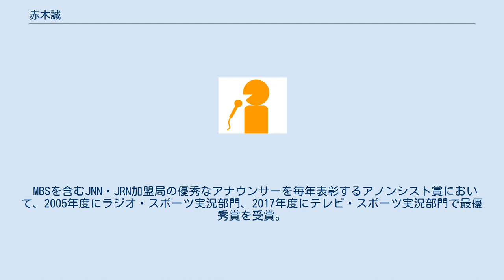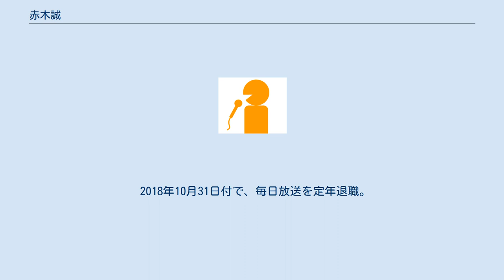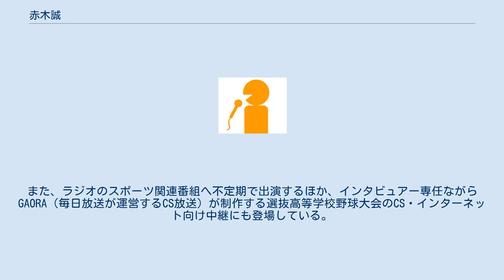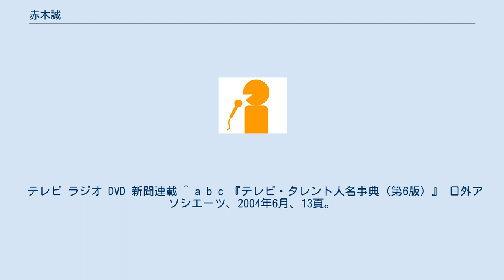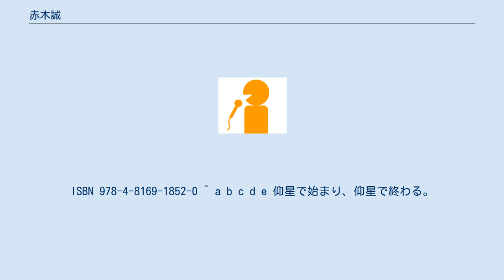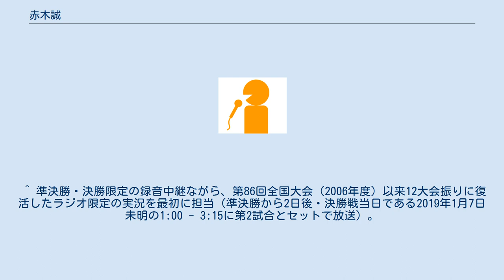赤木誠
赤木 誠（あかぎ まこと、1958年10月24日 - ）は、毎日放送（MBS）所属のアナウンサー。
 MBSを含むJNN・JRN加盟局の優秀なアナウンサーを毎年表彰するアノンシスト賞において、2005年度にラジオ・スポーツ実況部門、2017年度にテレビ・スポーツ実況部門で最優秀賞を受賞。
2018年10月31日の定年退職後も、同局の「シニアスタッフ（嘱託社員）」として、アナウンサーとしての活動を続けている。
 福岡県内で出生した後に、自衛官だった実父の転勤に伴って、札幌冬季オリンピック（1972年）の前後に北海道札幌市で8年間生活。
神奈川県内や長崎県内への転居を経て、高校（鹿児島県立国分高等学校）時代の3年間を鹿児島県国分市（現在の霧島市）で過ごした後に、福岡市内にある九州大学 の理学部数学科へ進学した。
九州大学への進学を志したのは、本拠地を福岡市内の平和台球場に定めていた西鉄ライオンズのファンだったことによるところが大きかったという。
現に入学後は、学内の「西鉄ライオンズ同好会」で活動。
幼少期から転居が続いた影響で共通語が身に付いていたことに加えて、大学生時代にアルバイトとして九州朝日放送（KBC）のスポーツアナウンサー（当時） の子息の家庭教師を務めていた縁で、アナウンサーを目指すようになった。
 大学卒業後の1981年に、アナウンサーとして毎日放送へ入社した。
毎日放送入社3年目の1983年から、プロ野球（阪神タイガース戦）のナイトゲーム中継を中心に、ラグビーや駅伝などの中継でスポーツアナウンサーとして活動。
阪神戦ではJNN全国ネットの中継に登場することも多く、阪神対巨人戦の実況を毎年最低でも1回担当しているほか、日本シリーズの実況も数回経験している（詳細後述）。
阪神球団が創設80周年を迎えた2015年には、『球団創設80周年 阪神タイガース総選挙DVD』（阪神コンテンツリンク）の制作に毎日放送・朝日放送が協力したことから、両局を代表するスポーツアナウンサーとして朝日放送の伊藤史隆と共にナレーターを務めた。
 また、ラグビーの実戦経験がないにもかかわらず、入社3年目から全国高校ラグビー大会に関与。
年末年始に東大阪市花園ラグビー場で催される本大会で、テレビ・ラジオ中継の実況や、開会式・準々決勝・準決勝組み合わせ抽選の司会を任されていた。
さらに、奈良テレビ放送が制作する奈良県大会決勝戦の中継でもおよそ30年にわたって実況を務めている。
 2018年の誕生日で、毎日放送の定年である60歳に到達。
同局のアナウンサーとしては、同年9月24日の阪神対巨人戦（甲子園）の関西ローカル向け中継（解説：安藤統男、ゲスト解説：掛布雅之）での実況を最後に、MBSテレビのプロ野球中継への出演を終えた。
MBSラジオでは、同月27日の阪神対横浜DeNAベイスターズ戦（甲子園）の関西ローカル向け中継（解説：藪恵壹、フィールドキャスター：狩野恵輔）の実況を最後に、本番カードとして自社で放送される阪神戦中継の担当を退いている。
 2018年10月31日付で、毎日放送を定年退職。
翌11月1日からは、「シニアスタッフ」として、同局でアナウンサーの活動を続けている。
定年後は主に定時ニュース（『MBSニュース』）を担当している が、ラジオでは2019年以降も、阪神・オリックスのホームゲーム中継（基本としてビジターチームの地元局に向けた裏送り制作分）や全国高校ラグビー中継（関西ローカル向けに録音で放送）で実況を続けている。
また、ラジオのスポーツ関連番組へ不定期で出演するほか、インタビュアー専任ながらGAORA（毎日放送が運営するCS放送）が制作する選抜高等学校野球大会のCS・インターネット向け中継にも登場している。
2019年4月からは、毎日放送に籍を置いたまま、『タイガースV特急』（ベイ・コミュニケーションズが制作するケーブルテレビ局向けの阪神情報番組）のMCも担当。
 「新日本放送」時代の1959年3月1日からテレビ放送事業とラジオ放送事業を兼営してきた毎日放送は、2021年4月1日付でラジオ放送事業を「株式会社MBSラジオ」へ移管。
毎日放送は移管を機にテレビ単営局へ移行したが、赤木はアナウンス職のまま同社の総合編成局（移管を機に新設）へ在籍する一方で、株式会社MBSラジオが制作・放送する番組にも「MBSアナウンサー」として出演している。
毎日...